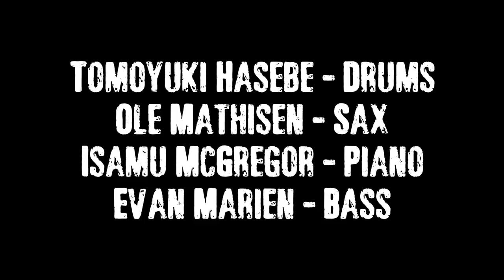aitch and emz (full movie)- Tomo Hasebe, Evan Marien, Ole Mathisen, Isamu McGregor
"aitch and emz"
composed by Tomo Hasebe (長谷部智之)

(MUSICIANS&ENGINEERS)
Sax: Ole Mathisen,
Piano: Isamu McGregor
Bass: Evan Marien
Drums: Tomo Hasebe (長谷部智之）

Recording engineer: Max Ross
Mixing&Mastering engineer: Mike Marciano
Recorded at: Systems Two Recording Studio
Video Shot by: Andrei Matorin,
Video Edited by: Simon c f Yu
Sound Editing: Kaito Ando

Tomo Hasebe is a Japanese musician. He is an advanced composer and highly skilled drummer. Majoring both Film-Scoring and Drumset-Performance, he was musically trained at Berklee College of Music by Dave DiCenso, Marko Djordjevic, Billy Kilson, Terri Lyne Carrington, Tim Huling, Sheldon Mirowitz, etc... After the graduation in 2017, he moved to NY and has played with top-notch musicians there so far. In 2018, he recorded his first album "aitch and emz" with Evan Marien, Ole Mathisen, Isamu McGregor, and Oz Noy, which will be out in January 2019.